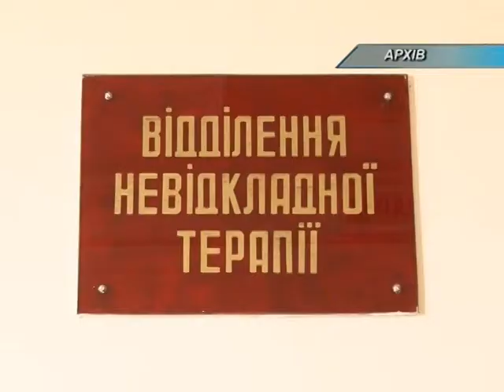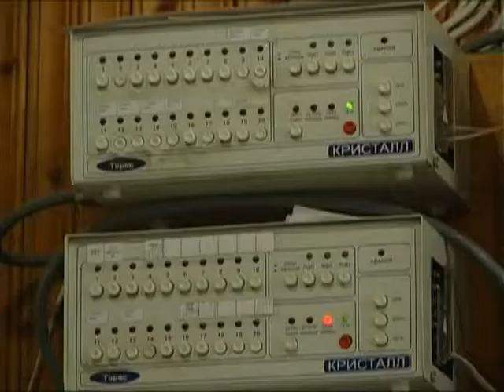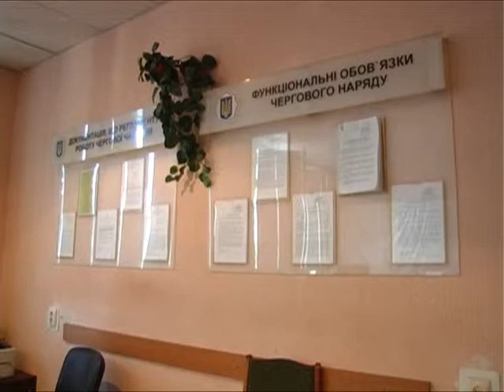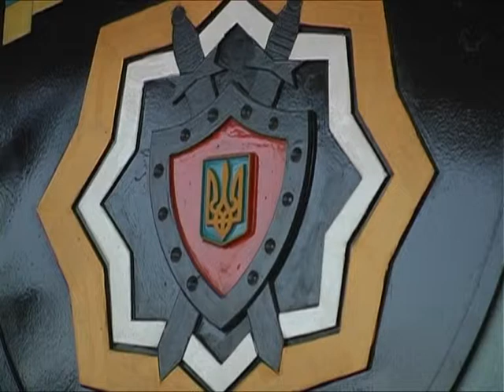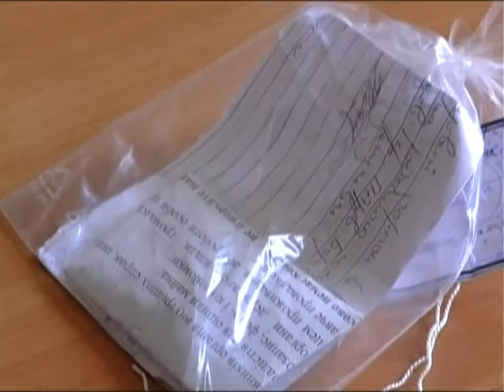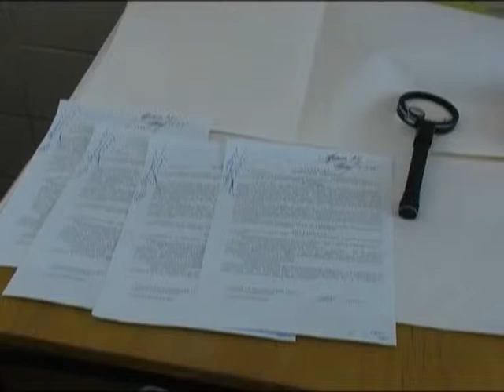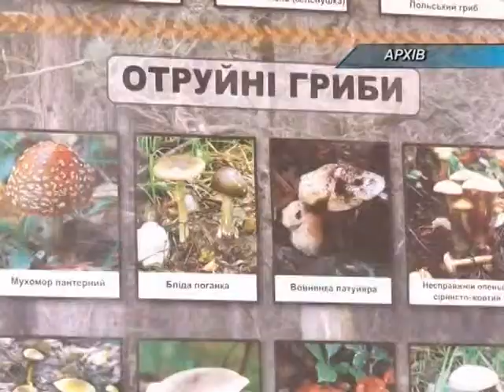ситуація на 29 09 хр 13хв15с